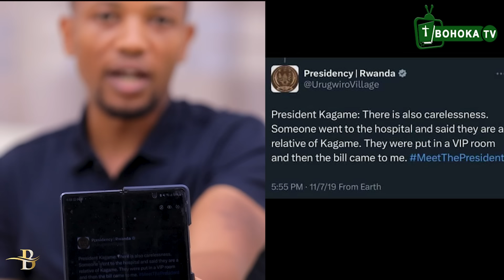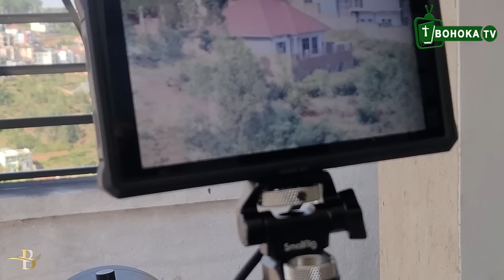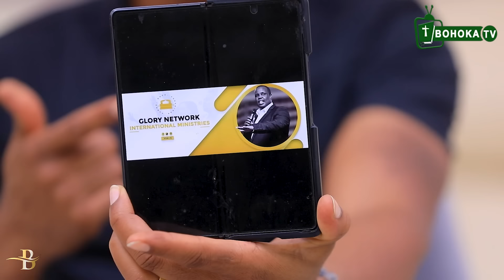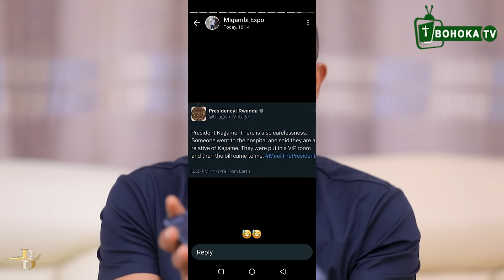ukuri kubyo Scovia Yavuze kuri Ap MIGNONNE| iby'Umupasteri watumiwe akambura Hoteli arenga 7million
We do Photo & Video, LIVESTREAMING In  Wedding, Events, Call/Watsapp 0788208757 /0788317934

Ushaka Gukoresha Western Union cg Money Gram watubaza kuri izo nimero, Ushaka kubana natwe kuri watsapp Group Nyura hano